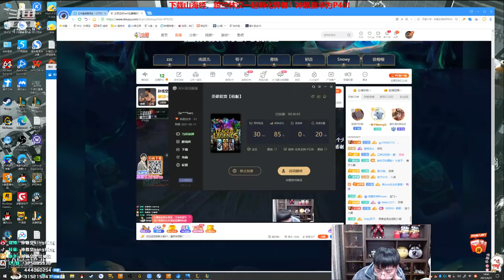【猴哥】蘭林漢悟空：悟空VS劍姬 韓服白金 我說我要回家 你們就硬留我（202104023P11）